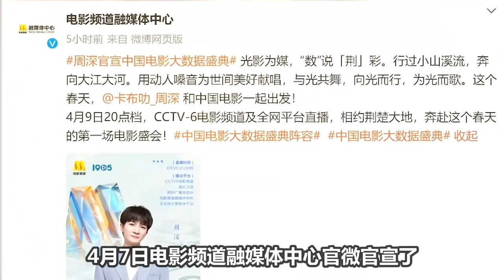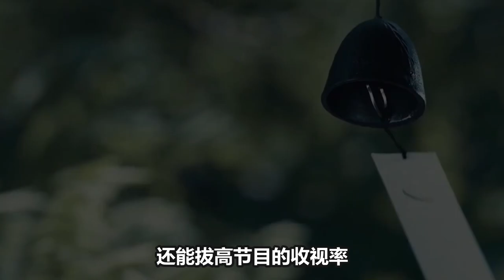【周深】中国电影盛典新舞台，《奔跑吧11》4月14日开播！录制花絮抢先看！周深 B站跨年晚会花絮！